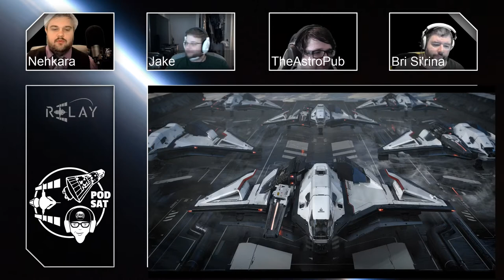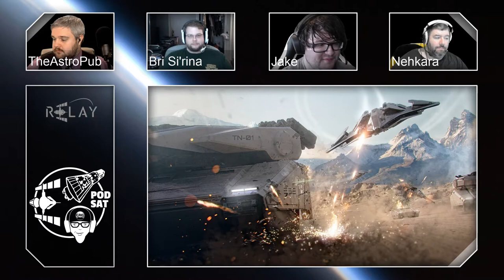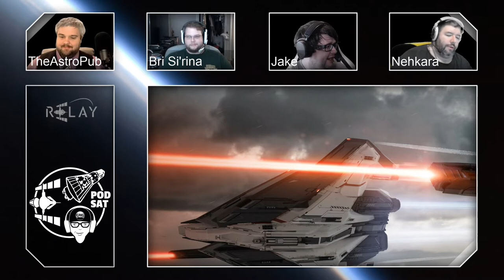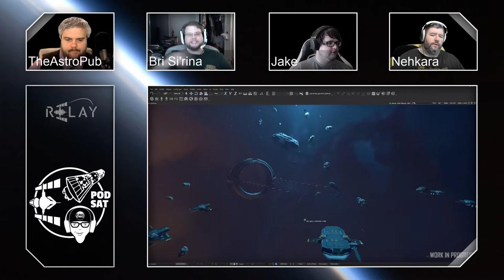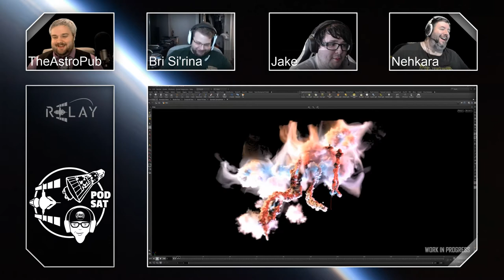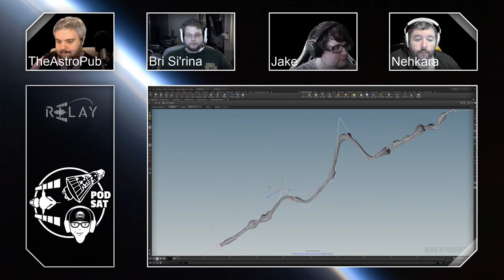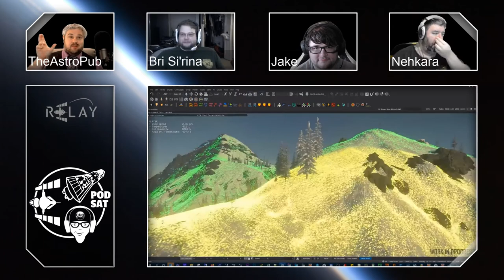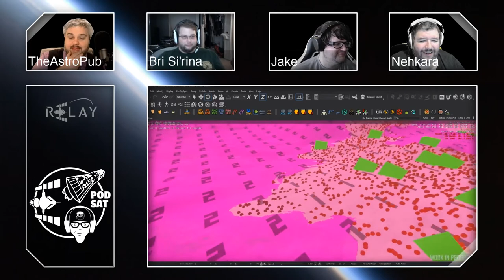Relay Station | 2019 Episode 42